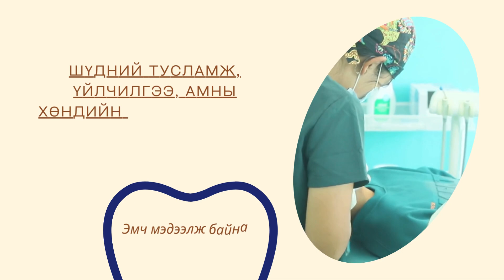эмч зөвлөж байна №5